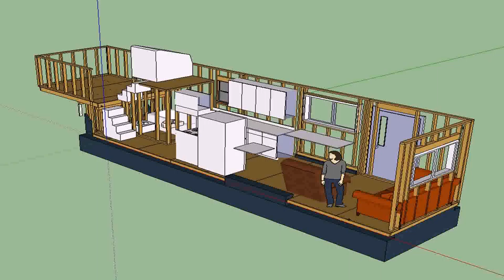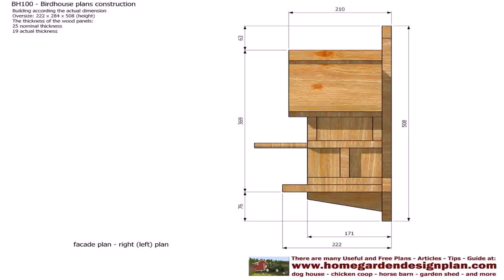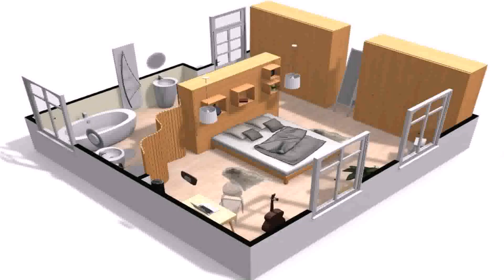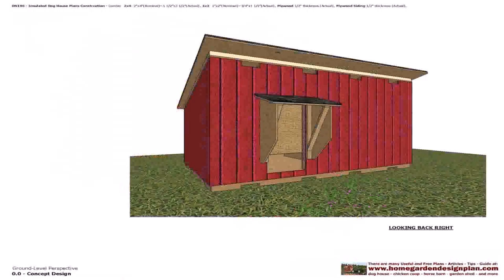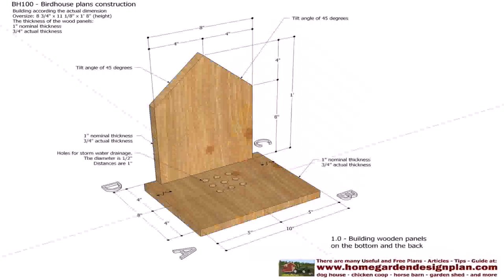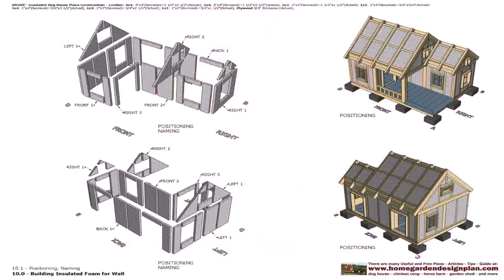House Plans With Actual Photos (see description)